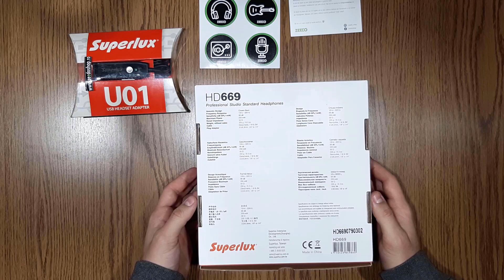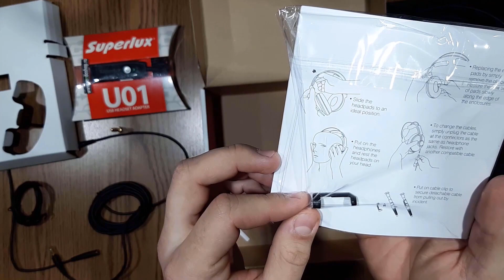Unboxing Casti Si Accesorii Superlux - Zeedo Shop (PART 2)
*Turn Up Burn Up by Diamond Ortiz